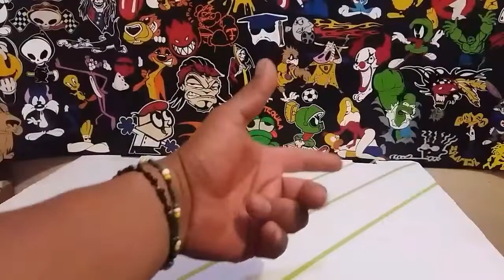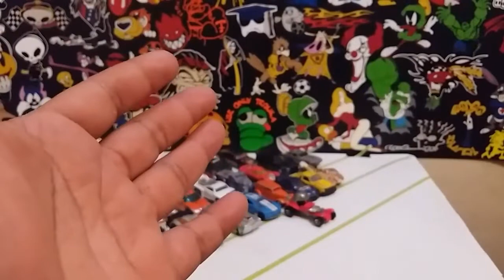El RED Barón hot wheels más barato del mundo en una casera 1 peso